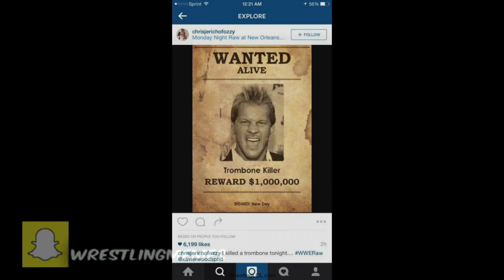50 SHADES OF REY! [MEMES]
**LIKE **COMMENT **LIKE **COMMENT **LIKE **COMMENTS